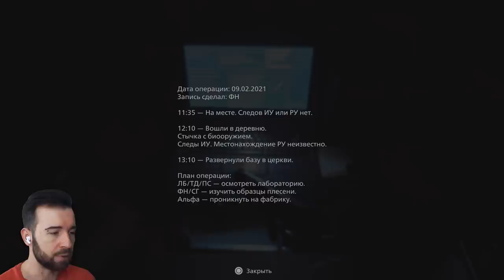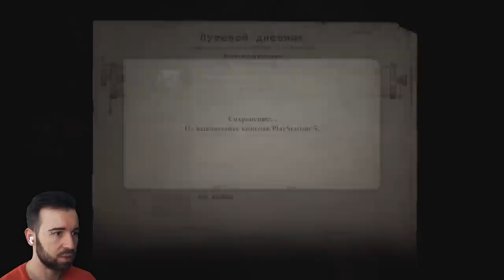САМЫЙ МЕРЗКИЙ СПИНОГРЫЗ в Resident Evil 8 Village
Забежал в гости в дом Донны Беневиенто, понянчиться с приятным спиногрызом в Resident в Evil 8 Village #5 Прохождение